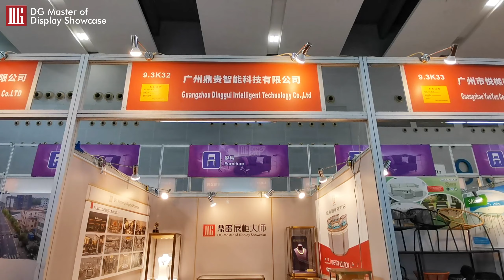DG SHOWCASE：Teamwork for a brilliant future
At the Canton Fair, DG Display Showcase attracted a lot of attention with its unique charm, which couldn't be achieved without the tacit cooperation of DG's professional team. The showcase was like a piece of art under the lighting, and the day before the opening of the fair, DG's team started to set up the booth meticulously, aiming to provide a comfortable and professional environment for customers. At the fair, every member of the team was full of enthusiasm and dedication, and they were all working hard for the same goal: to provide the best quality showcases and services to jewelers around the world. With the team's cooperation, DG stood out at the fair and won the attention and trust of many customers, perfectly illustrating the power of a team.